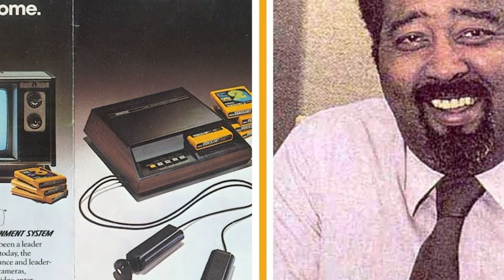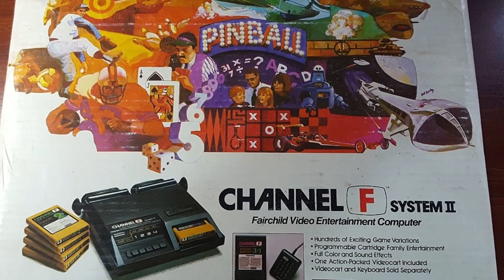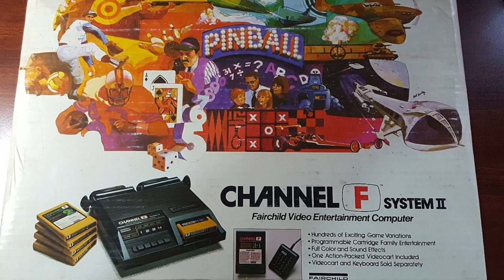Gerald "Jerry" Lawson Biography, Creator of the First Cartridge-Based Video Game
Gerald A. "Jerry" Lawson ( Brooklyn , December 1 , 1940 - Mountain View , April 9, 2011 ) He was an electronic engineer who designed the Fairchild Channel F video console , put on the market in 1975 by the Fairchild Semiconductor company . His greatest contribution to the world of electronic entertainment was the video game cartridge, which allowed the consoles of the time to be able to add video games without having the limitation of only being able to play those that came standard in their memory.

This man created the technology that made it possible to change game cartridges for video game consoles.